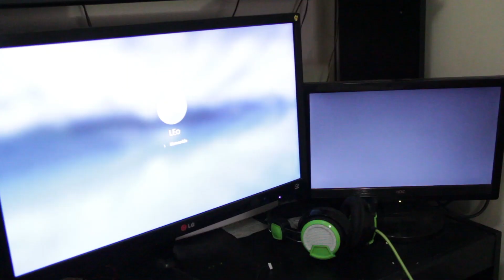Como GANAR evento PVP MELEE 💪 ► Torneo del CAOS | CORTE DE LUZ [Saint Seiya Awakening] KOTZ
✅ Jugando la contienda del evento PVP melee y pasaron cosas... Veniamos bien, pero pasaron cosas... (CORTE DE LUZ)

🔴 Cortaste toda la loooz!!!

🔴 Sumate al directo de cada JUEVES!